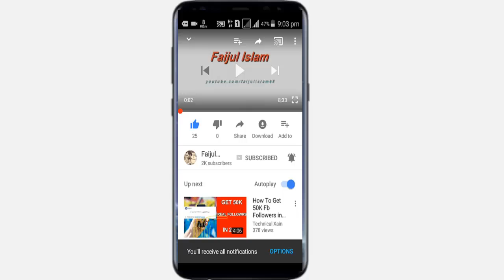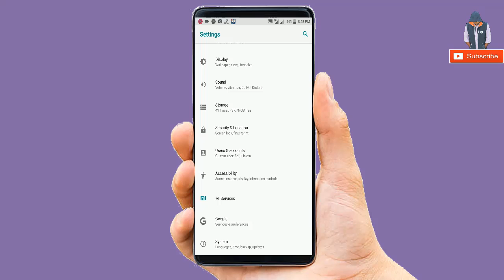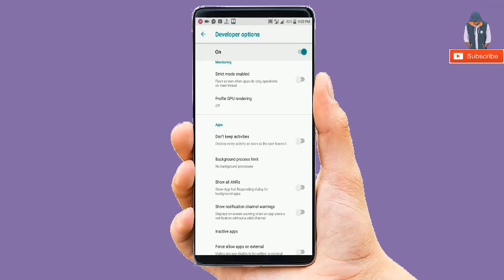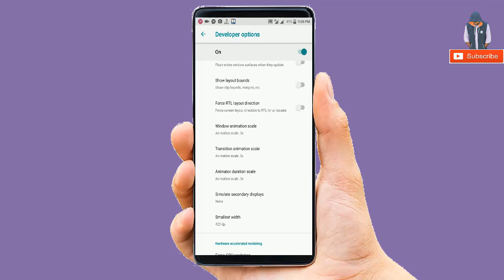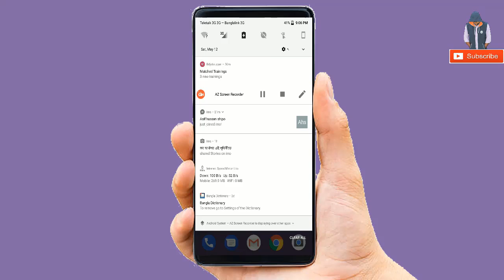How to increase your phone battery life??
In this video I've shown you how to increase battery. You can save your mobile battery by using this trick. This is battery secret settings. This trick is 100% working.